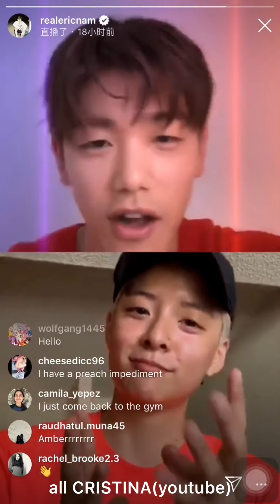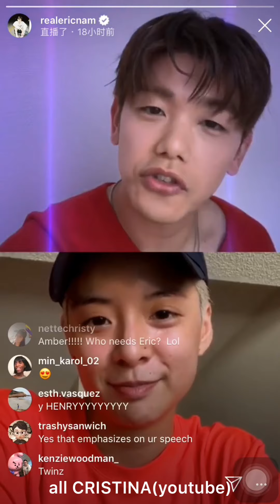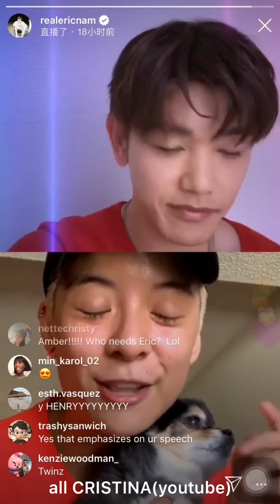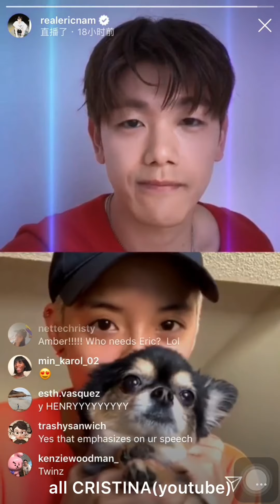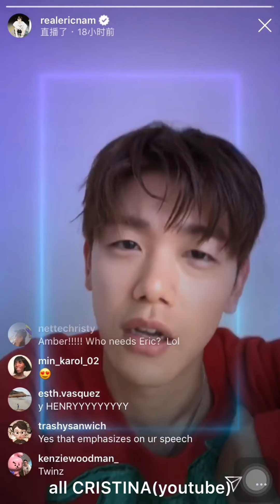ERIC NAM CALLED AMBER ON INS LIVE 140519 南允道IG直播连线Amber 刘逸云